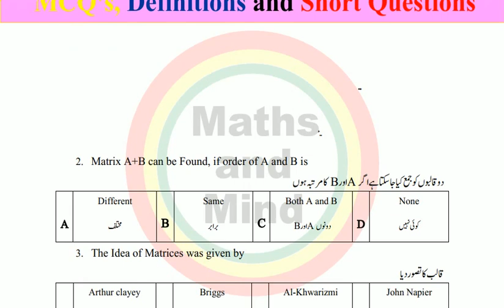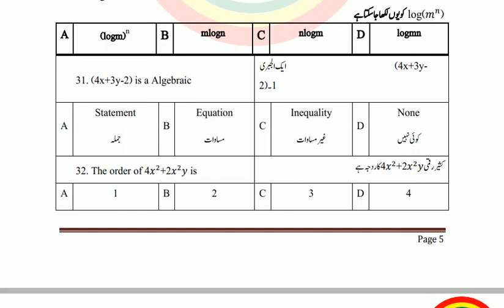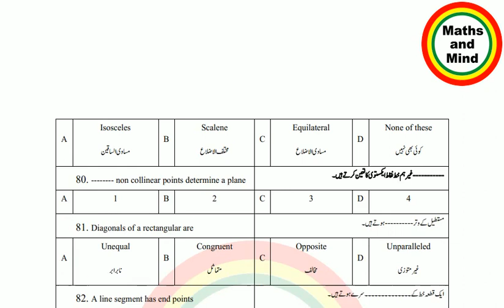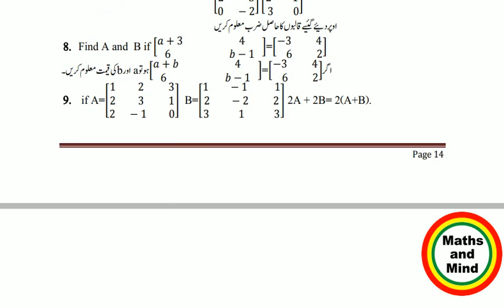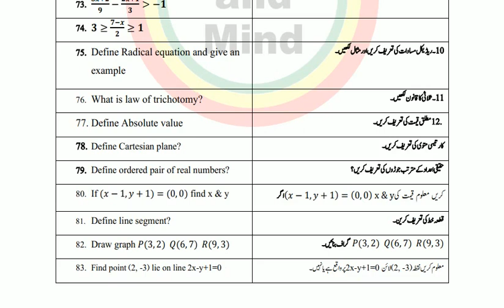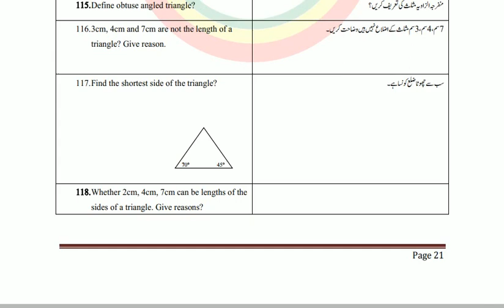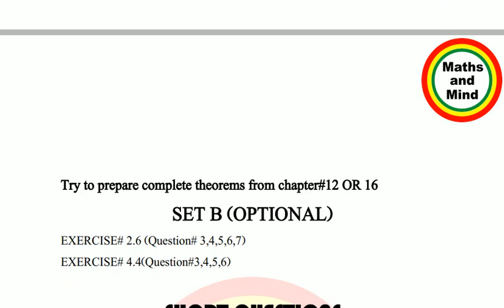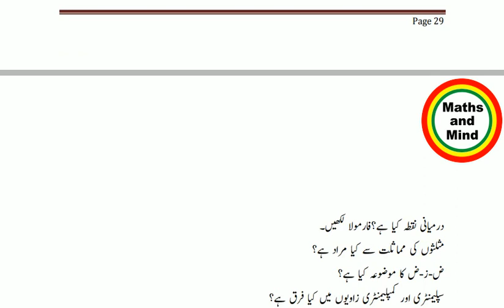9th Class Maths MCQ's Guess 2019 - Maths Guess 9th Class MCQ's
9th Class Maths MCQ's Guess 2019 - Maths Guess 9th Class MCQ's

9th Class Maths Short Question Guess 2019 - Maths Guess 9th Class
9th Class General Maths Long Question Guess 2019 - General Maths Guess 9th Class
9th Class Math Guess Paper 2019 | Math guess paper 9 Class 2019
9th Class Math Guess Paper 2019
Math Class 9th Most Important Questions For 2019 Exam || 9th Class Maths Guess 2019

9th English guess paper 2019-Important Questions -Maths and Min
9th English guess paper 2019-Important Questions -Maths and Min
9th Class Math Guess Paper 2019
9th Class Math Guess Paper 2019 | Math guess paper 9 Class 2019